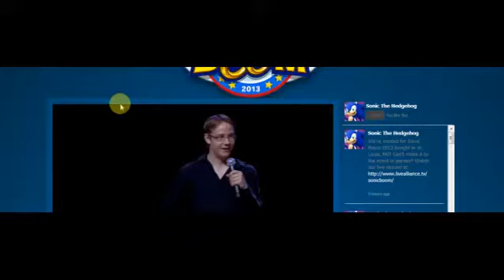Sonic Boom 2013 Livestream: Newly Found Clip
A recently found clip of the Sonic Boom 2013 live stream